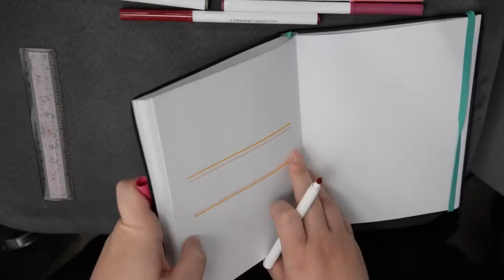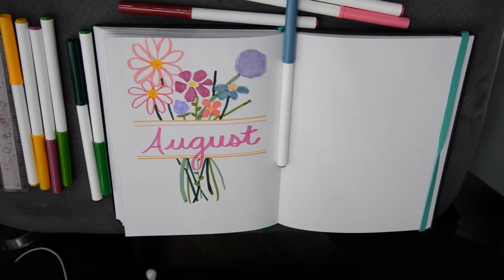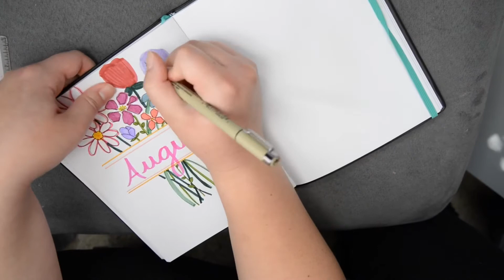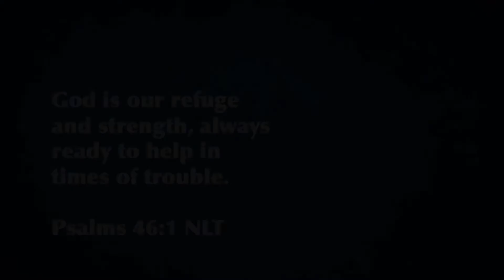August 2020 | Draw Out With Me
This is part of the ❤️ bujo with me series. Keep a look out for more to come!

All opinions I share are my own and do not reflect any organizations or groups.